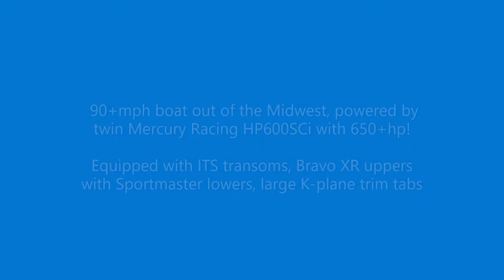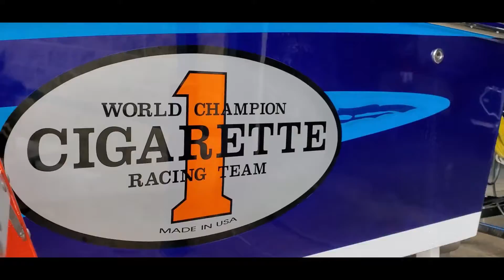2004 Cigarette 38 Top Gun, sold and dyno tested @ GrandSportCenter.com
2004 Cigarette 38 Top Gun, listed and sold through our consignment program @ GrandSportCenter.com

Superb 90+mph boat out of the Midwest, powered by twin Mercury Racing HP600SCi with 650+hp and equipped with ITS transoms, Bravo XR uppers with Sportmaster lowers, large K-plane trim tabs and beautiful custom paint.